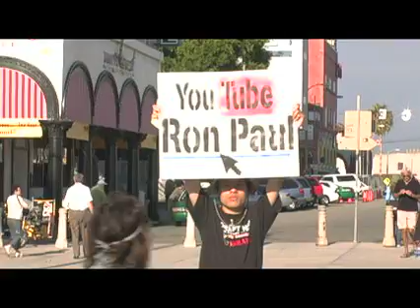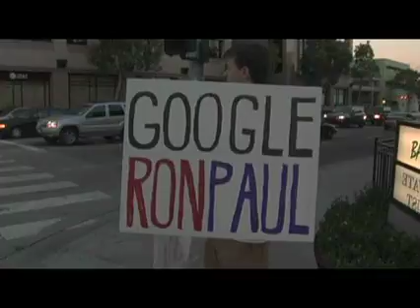Ron Paul All-American Freedom March Los Angeles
Ron Paul All-American Freedom March in Santa Monica and Venice Beach, CA.